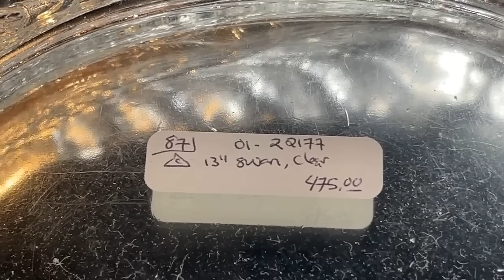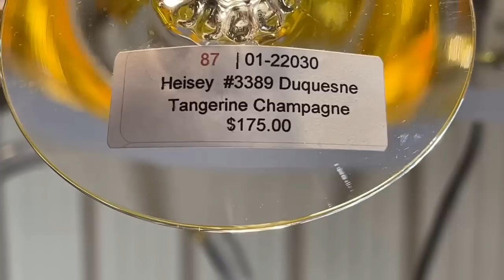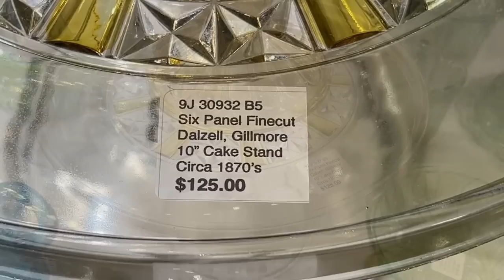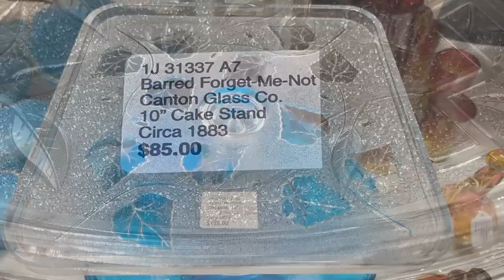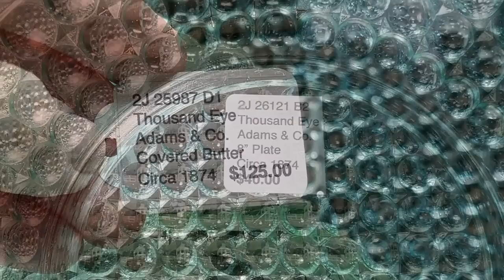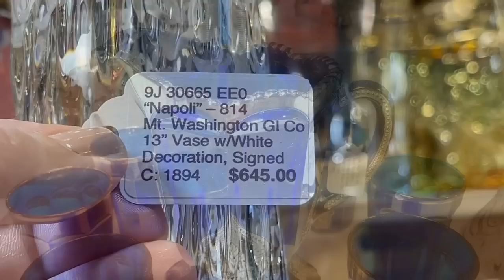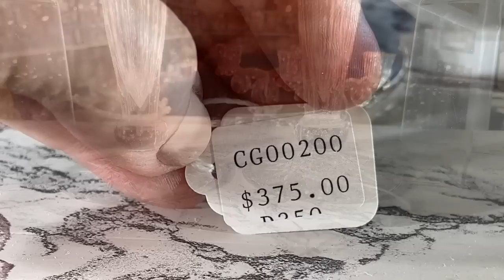Houston Glass Show full of treasures! Heisey, Cambridge, Fostoria, Viking, a glass lover's dream!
Welcome to glass paradise! It's the glass event of the year with the rarest and best. Come along with me to learn, love, and illuminate the vast history of vintage and antique glass. It's non-stop fun and full of tidbits to help you find treasures in the wild. Dealers are here from across the country to share their beautiful wares and vast knowledge of glass. From pitchers to punch bowls, there is something for everyone. Our favorite pink and green Depression Glass inspires beautiful table settings. Mid-Century is big and bold! Learn how glass manufacturing changed with the times. How do we get from a Victorian pickle castor to a swung vase? I will tell you all about it. From $10 to $10,000, there is something for every budget and taste. I will share how to acquire some of these treasures, plus a half-price Heisey shop from home. Join me for fabulous glass!

The Market Place 10910 Katy Fwy

Draped Lady, Bashful Charlotte, Console Bowls, Statuesque stems, and more!

Memories Antiques: Val St. Lambert cut-to-clear stemware and more!

I often get asked about my beauty regimen. Here is a link to my favorite products: Skincare & Beauty

eBay: Visit my "Lady Mary Beth Treasures" store for some of my finds and items featured in segments